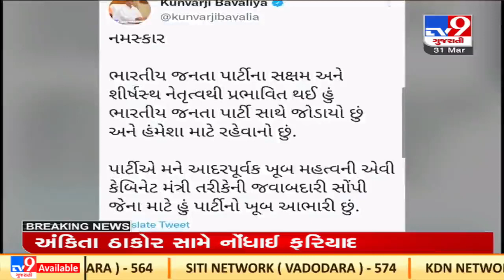Suspense continues over Khodaldham chairman Naresh Patel's political future, Rajkot | TV9News